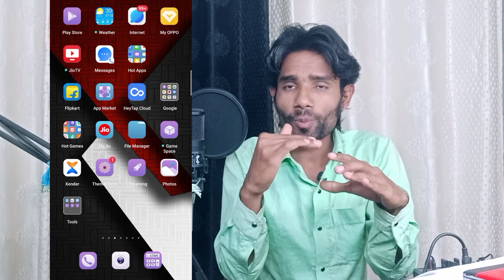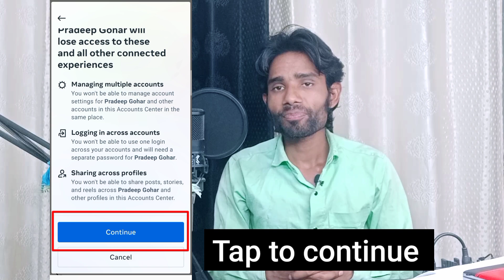Instagram ko facebook se disconnect kaise karen | how to disconnect instagram to facebook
Instagram Ko Facebook Se Disconnect
Kaise Kare | Instagram Ko Facebook Se
Disconnect Karne Ka Tarika

instagramkofacebooksedisconnect
disconnectinstagramtofacebook

You're queries ---

instagram ko facebook se disconnect kaise karen
instagram ko facebook se disconnect kaise hataye
instagram ko facebook se disconnect kaise kare 2023
how to unlink facebook from instagram instagram ko facebook se disconnect nahi ho raha hai

🔹STAY CONTACTED
🔹STAY BLESSED